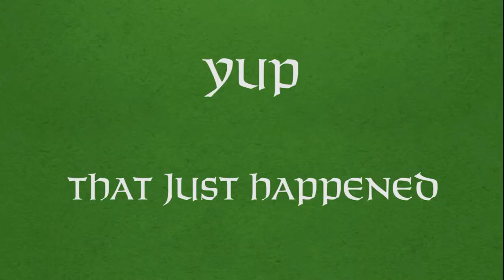Crazy Stuff Our Meadmaker Can Do Ep. 1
Learn a cool bar trick for opening a bottle of mead.

We are an open source company; these videos are not monetized, and all of our brewing practices and recipes are free

If you want to try our mead, we now ship direct to about half of the US, head over or see if it’s available at your local store